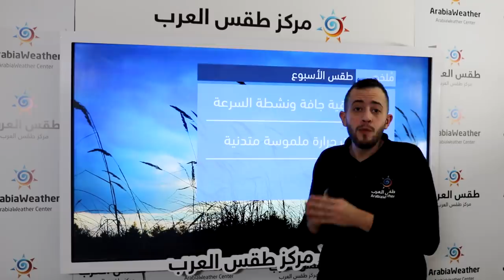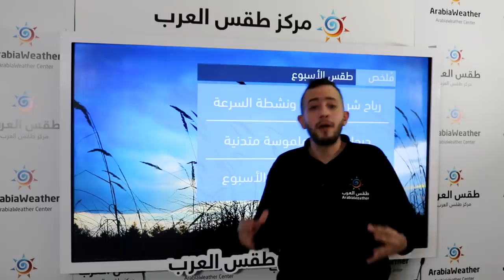طقس العرب - الأردن | النشرة الجوية الأسبوعية | السبت 26-12-2020